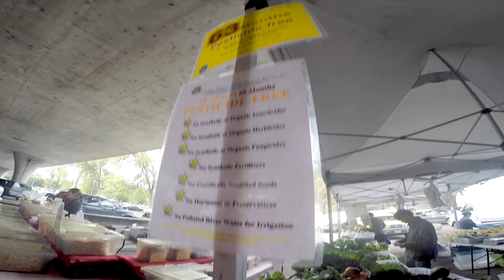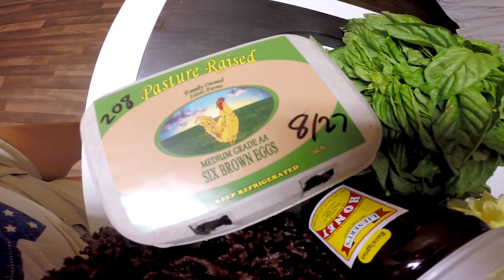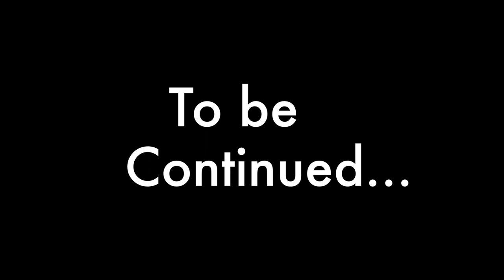Vlog Ep.8 - AWESOME Sacramento Sunday Farmer's Market!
Hi guys!!
We went this AWESOME Sacramento Sunday Farmer's Market and we LOVED it!!! If you have a chance to go, you've got to stop by!!!
Here are some informations of the market...

Sacramento Sunday Farmer's Market - Open ALL Year!!
Every Sunday 8am - 12pm

State parking lot
8th and West Streets (Under Freeway)

The parking is free! We usually go between 8am to 9am and never had hard time to find a spot for parking.

The produces are amazingly cheap and fresh! Lots of seasonal produces and lots of Asian produces too!! A bundle of almost anything greens are usually $1.00 accept lettuce and stuff.

They have cheese, honey, oil, rice, seafood, chicken, oyster, rabbit and more!!! More than you could possibly think of!!

Their flowers are very food deals, I've been buying flower from the farmers market last 3weeks, and they are always good for a week.